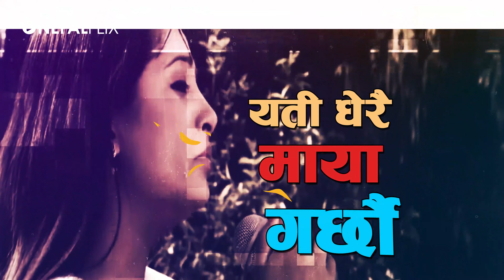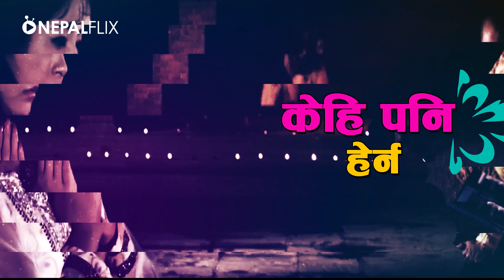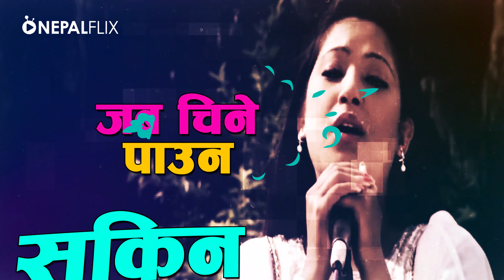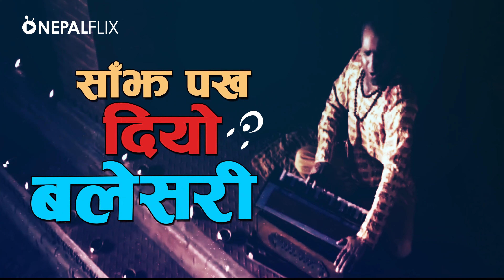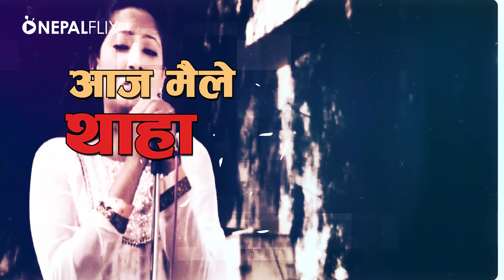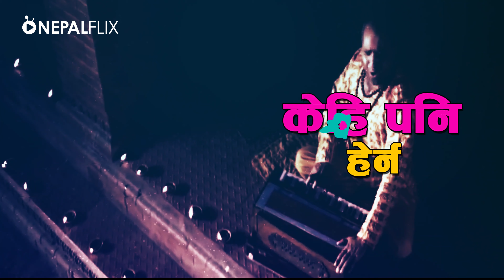Maile Timilai Chinna Sakina - Lyrical Video | So Simple | Sad Nepali Movie Song | Pramod | Bhawana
Maile Timilai Chinna Sakina is a sad romantic song from the film called So Simple
If you have missed other episodes of What's Up Namaste with Girish then Listen to famous Nepali Movie Songs from Nepalflix by clicking this
Watch Vten, Uniq Poet and Girish in one frame. They have never been seen in one frame
Don't forget to Watch New Nepali movie Panchayat trailer featuring Neeta Dhungana